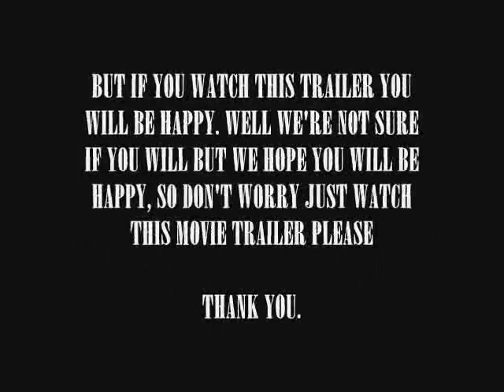Bacon n' Eggs Trailer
Trailer to an upcoming comedy series "Bacon n' Eggs" in Counter-Strike Source